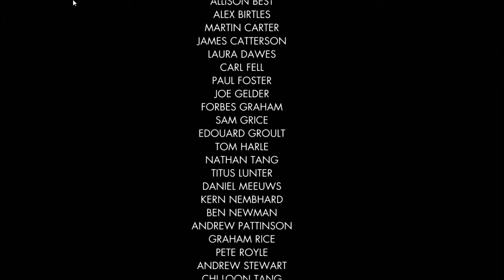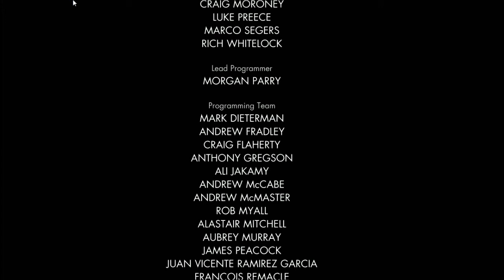Sniper Elite V2 #10 - Rakieta V2 + Wolff = Koniec wojny! (EPILOG)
|BOOM| |HEAD| |SHOT|

Witam Was w dziesiatym, ostatnim odcinku wybuchowej serii snajperskiej w czasach nazizmu, czyli Sniper Elite V2. Dawno nie było tak ciekawej i miażdżącej gry jak ta, po za tym zawiera dużo wątków z II wojny światowej czy to nazizmu czy to hitleryzmu, kij go wie co tam się będzie działo...
Zapraszam do oglądania tej wystrzałowej serii i miejmy nadzieję, że Was zachęcę do wspólnej gry po zakończeniu w trybie Single.
PS. Jeśli chcesz ze mną kiedyś pograć w tą grę, rzecz jasna jak ją skończę to napisz mi na:
Skype: scorpioplaypl
lub
Steam: ScorpioPlayPL